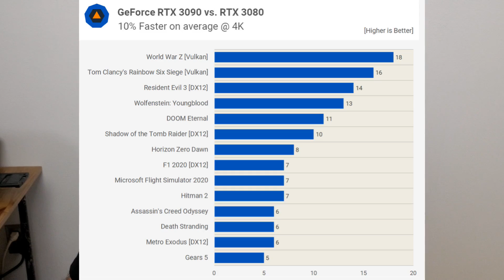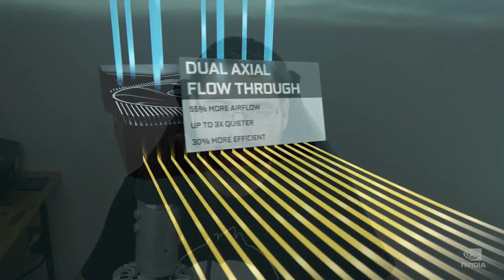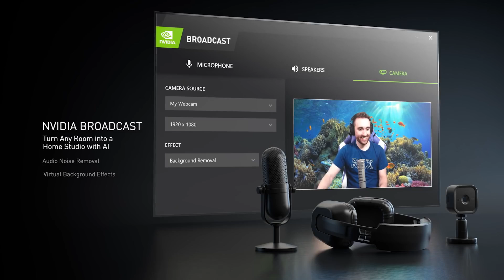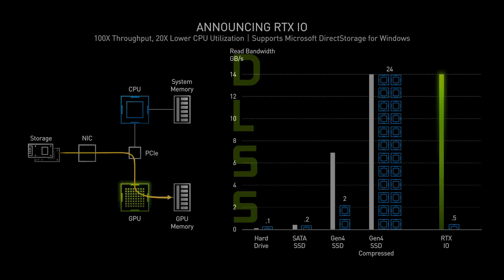RADEON Victory? RDNA2 is a Real THREAT to Ampere!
RADEON Victory? RDNA2 is a Real THREAT to Ampere! AMD has a chance at the performance crown beating the RTX 3090 with the purposed RX 6900XT. For both AMD and Nvidia it will come down to features. Can RDNA2 compete with DLSS, RTX IO, and Ray Tracing? I think so.